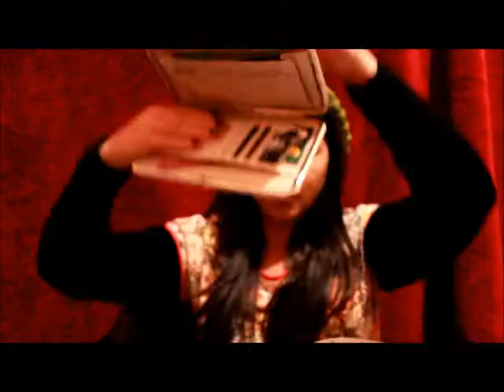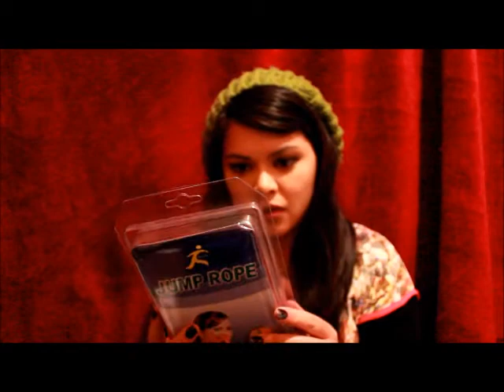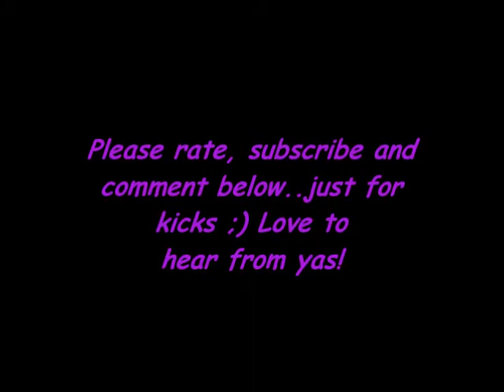WHats IN MY PUrse tag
Hey guys sorry I've taken so long to upload this. I've been pretty busy and havnt been able to edit etc. Ya'll know what that's like !

I used : Canon EOS 600D